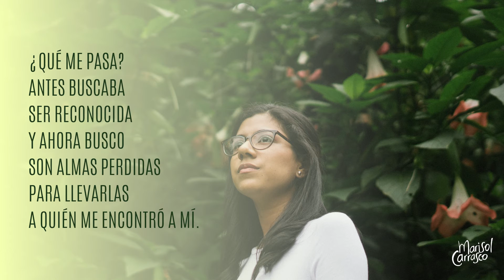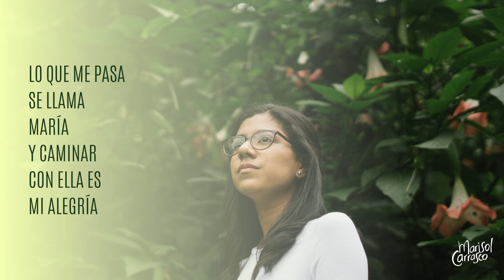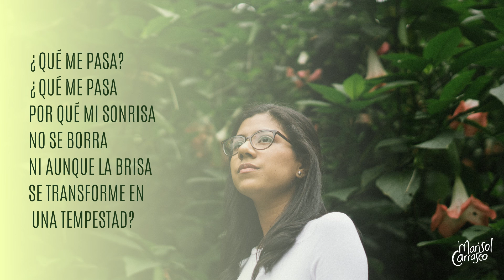Marisol Carrasco - ¿Qué me pasa? (Letra)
Créditos Musicales:
Producción y arreglos: Roberto Andrade